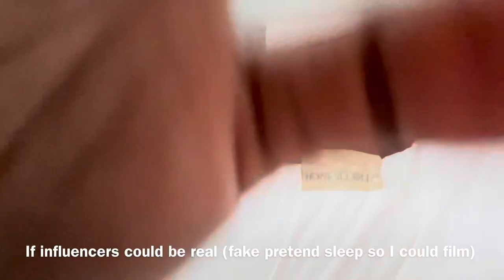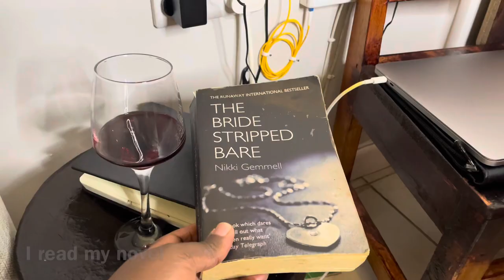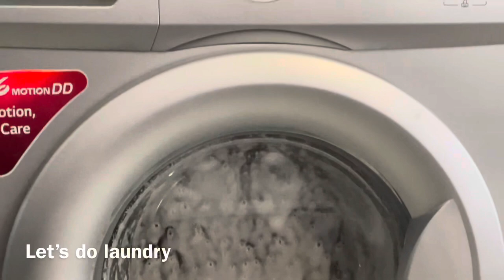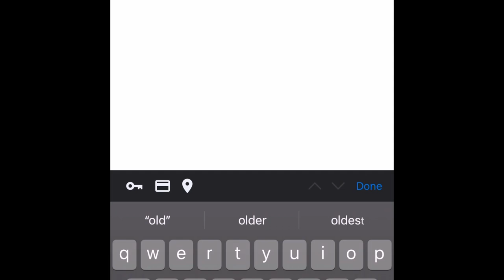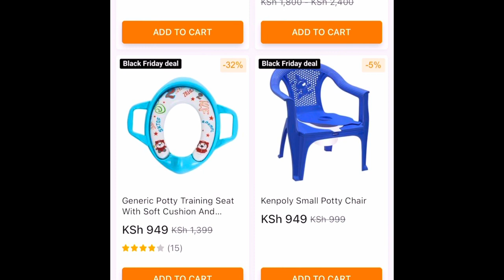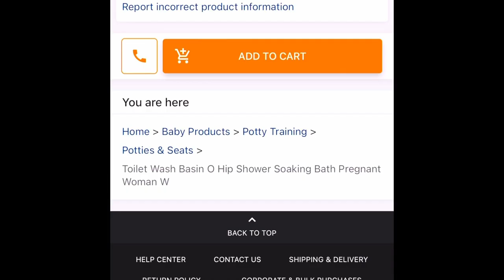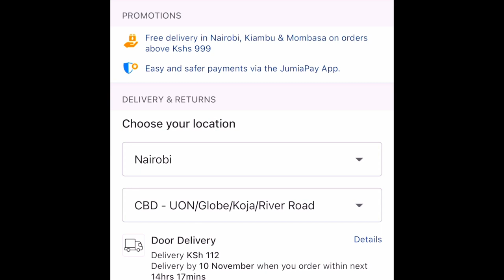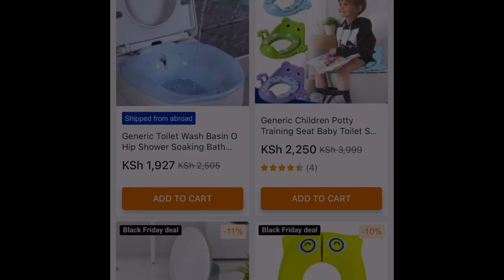MORNING ROUTINE WITH A TODDLER + Stay At Home Single African mom for 7 Days living alone challenge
MORNING ROUTINE WITH A TODDLER + Stay At Home Single mom for 7 Days challenge living alone African my sister’s channel @Ellarie570
✨ THANK YOU GUYS FOR - I love you guys so much!

I Never Expected This From My African Mom !! No Its Too Much FT  iam_marwa
Huku Yues Like I promised you. Leo karibu nitembee juu ya maji!!
Abby Abuji usa Diapers za manyanyaz na mababu ( elderly diapers ) huku Yues
How My Brother Saved Me From A Toxic Relationship And Changed My Life iam_marwa
MY AFRICAN MUM REJECTS MY POLYGAMY PLANS
My African Mom Wanted To Buy Me A New House But The Price Shocks Her!
Taking My Wife To Spend A Weekend With My Mom/Zimbabwean Mum Visit Me In Ghana!Vlog
How She Founded The Biggest Jam Company In Congo!
Surprising My Ghanaian Mother-in-law On Her Birthday!